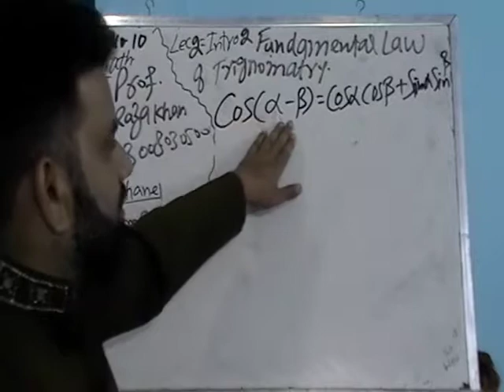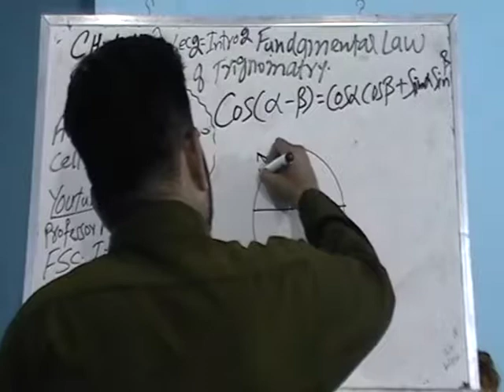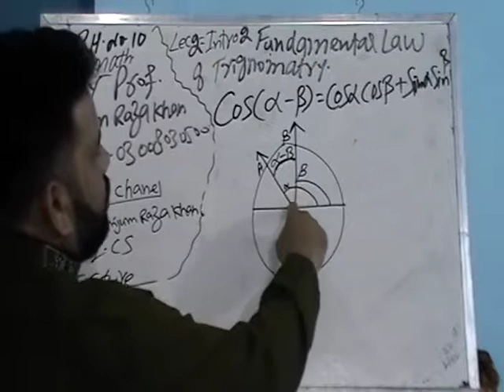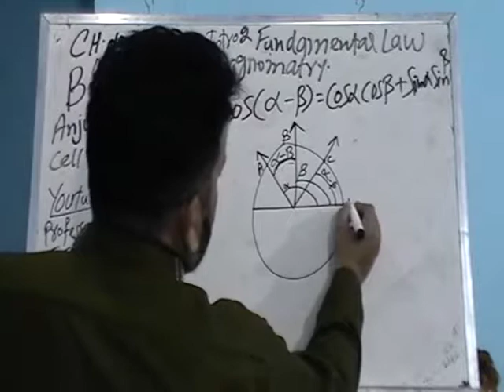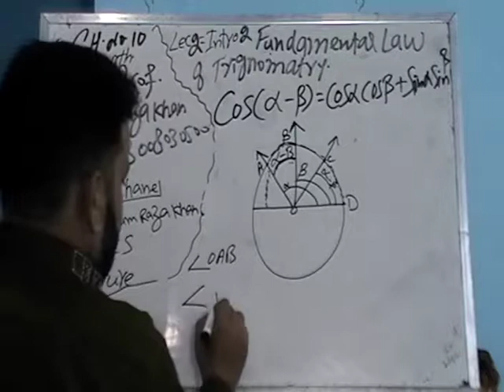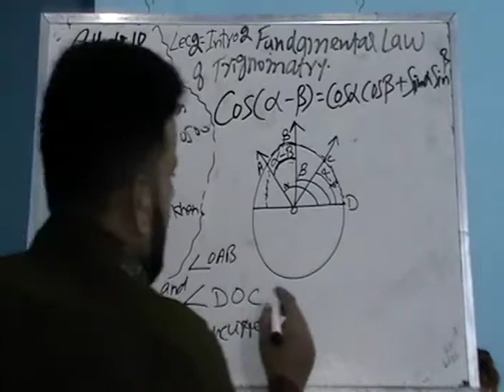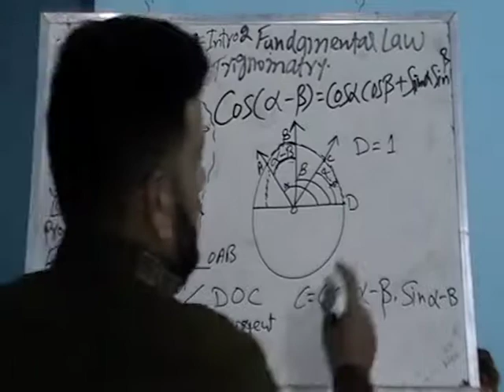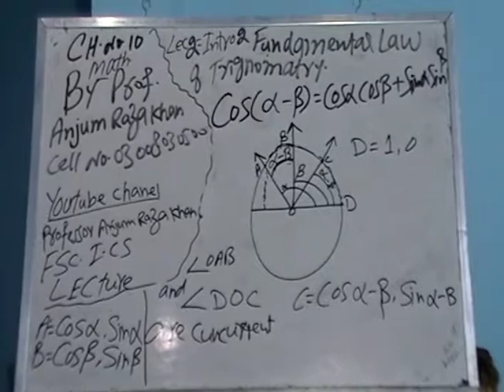Lec 64 Fsc and Ics Math 1 Ex 10.1 Intro2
After MATH LECTURES, Very Soon The Lecture of Physics, Chemistry, Biology and computer